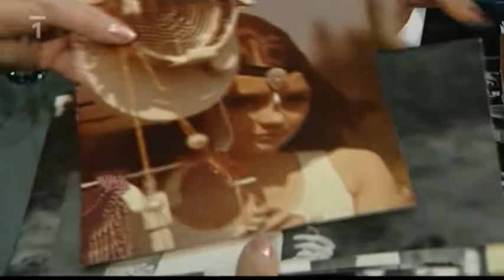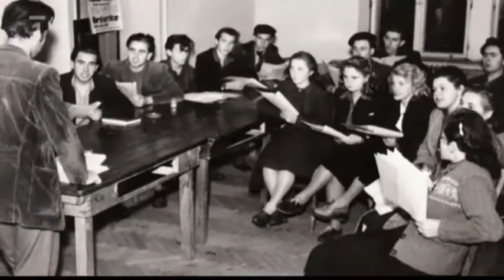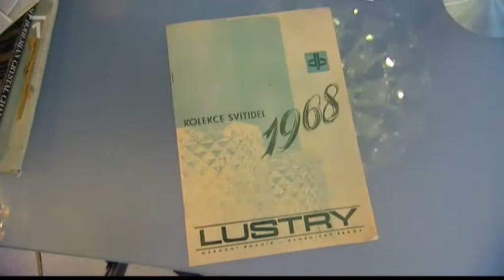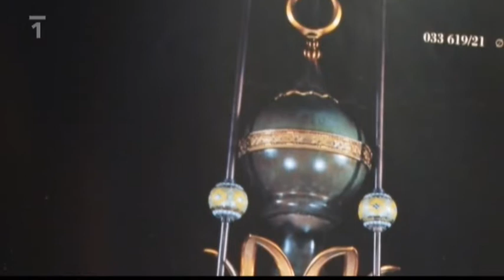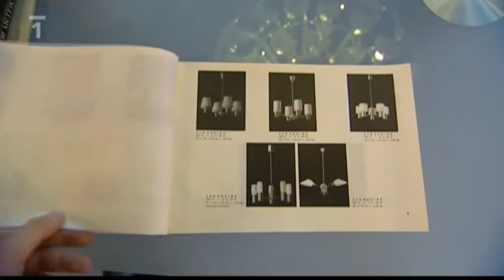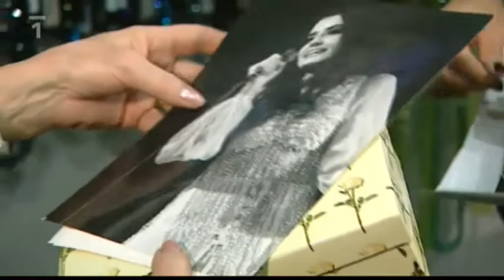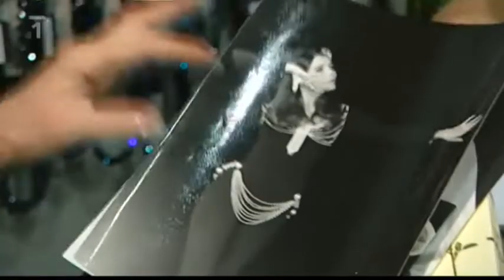Retro 146 - Luxusní sklo